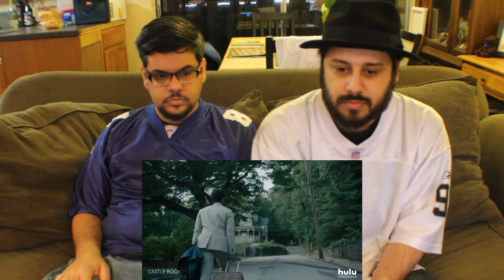SRB Reacts to Castle Rock Hulu Super Bowl Teaser 2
SRB Gets to visit a not so friendly town with some familiar faces in Castle Rock, so sit back and enjoy as we REACT & REVIEW!